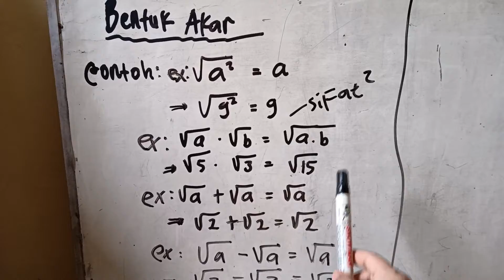Materi Bentuk Akar